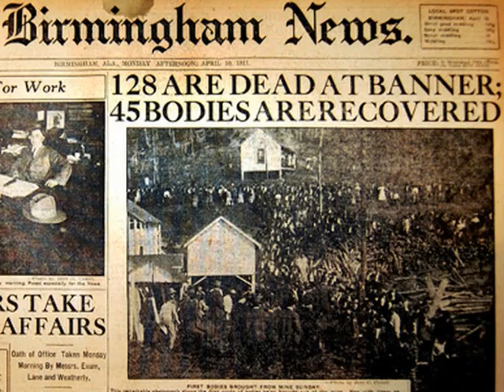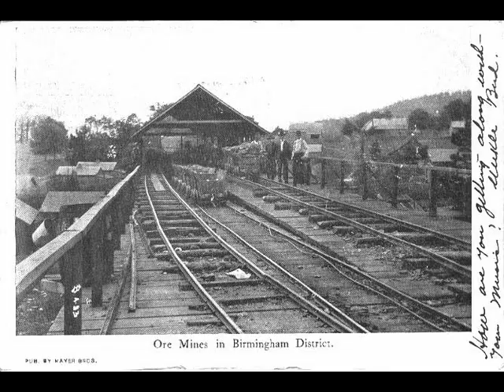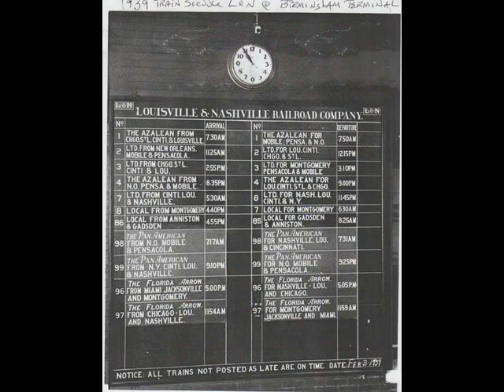Birmingham, Alabama Industrial District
A photo collection of mines, railways and maps of the Birmingham, Alabama Industrial District.